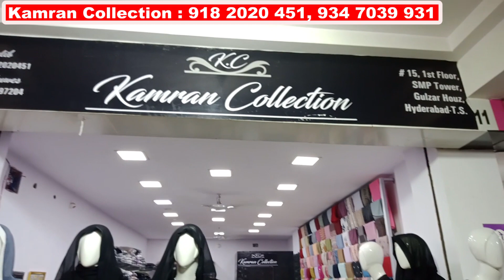Beautiful Designer Hand Work Korean Abaya | Partywear Imported Turkish Fabric Abaya | Courier FREE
Shop Address :
Kamran Collection,
2 nd Floor, SMP Tower Shopping Mall,
Old Krishna Takies, Gulzar Houz,
Charminar, Hyderabad.

Charminar Market is a vibrant and bustling market located in the heart of Hyderabad, India. It is known for its wide variety of shopping options, from wholesale dress materials to bridal collections, Pakistani suits, and luxury party wear frocks. The market is a popular destination for shoppers looking for the latest fashion trends and traditional Indian wear.

One of the main attractions of Charminar shopping is the wholesale dress materials. These dress materials are sourced from different parts of India and are sold at reasonable prices, making it a great option for budget-conscious shoppers. The fabrics available include cotton, silk, georgette, chiffon, and more. Shoppers can choose from a range of designs and colors, including work sarees, designer sarees, and Banarasi sarees.

Wholesale Pakistani suits are also a popular item in Charminar shopping. These suits are renowned for their intricate embroidery, vibrant colors, and stylish designs. Shoppers can choose from a range of styles such as sharara, gharara, and long frocks, among others. Pakistani readymade dresses are also available in a variety of styles and sizes, making it easier for shoppers to find the perfect fit.

Bridal collections are another highlight of Charminar shopping. The market offers a range of traditional and modern designs, including the Khada Dupatta, a traditional garment worn by Hyderabadi brides. It is a long scarf that is draped over the head and worn over a bridal dress, giving the bride a regal look. Shoppers can also find a range of bridal bangles, jewelry, and pearls to complete their wedding look.

Luxury party wear frocks are another popular item in Charminar shopping. These frocks are perfect for special occasions and feature intricate embroidery, elegant designs, and rich colors. Shoppers can also find a range of pakistani lawn cotton suits, perfect for everyday wear in the hot Indian climate.

Charminar street shopping is a must-do for anyone visiting Hyderabad. The streets are lined with small shops and vendors selling everything from handicrafts to street food. Visitors can also find a range of traditional Indian clothing, such as salwar kameez and kurtis, at affordable prices.

In conclusion, Charminar shopping is a unique and exciting shopping experience for fashion enthusiasts. With its wide range of dress materials, bridal collections, Pakistani suits, and luxury party wear frocks, the market offers something for everyone. Visitors can also explore the streets of Charminar for traditional Indian clothing and handicrafts, making it a great destination for tourists.